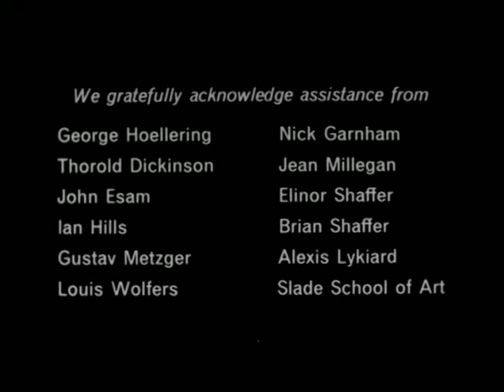Wholly Communion (1965) Dir. Peter Whitehead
Wholly Communion is a short documentary film made in 1965 by British filmmaker Peter Whitehead. It was filmed at the Royal Albert Hall, London, and documents a poetry event held on 11 June 1965 called the International Poetry Incarnation.